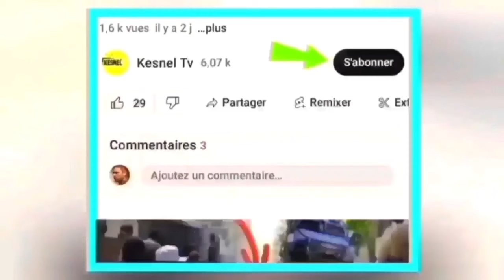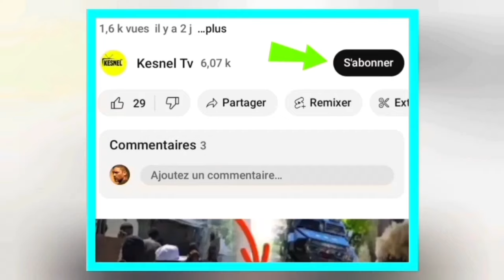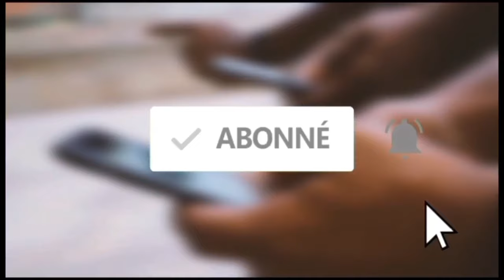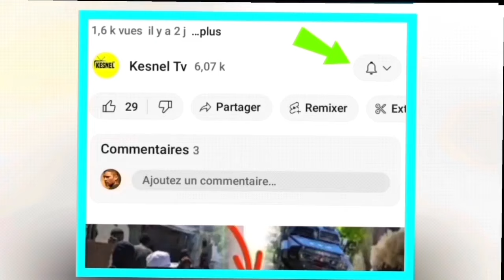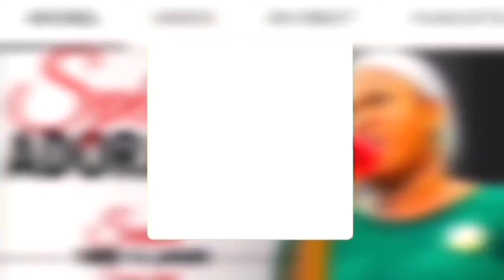nouvel cho cho 30 desanm 23 saa fek tonbe guy phillipe pral pran tet peyi ariel pa konn kisa poul fe